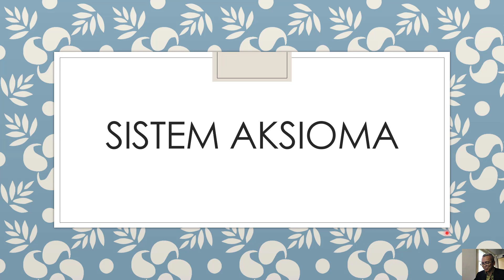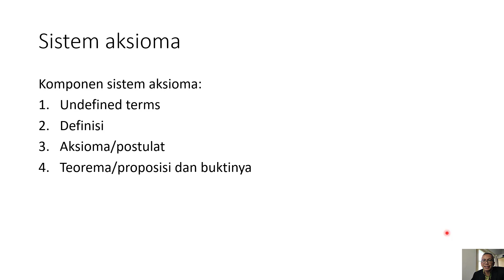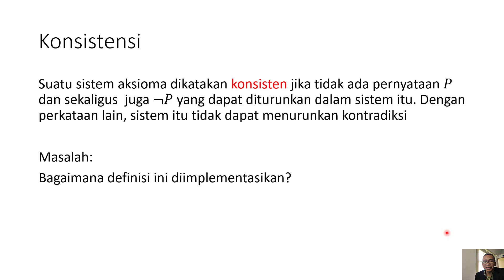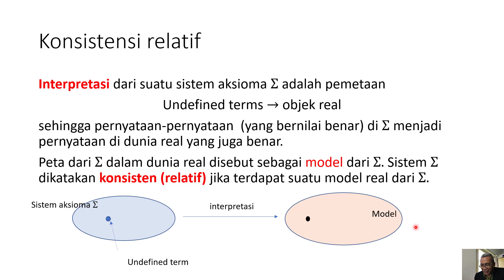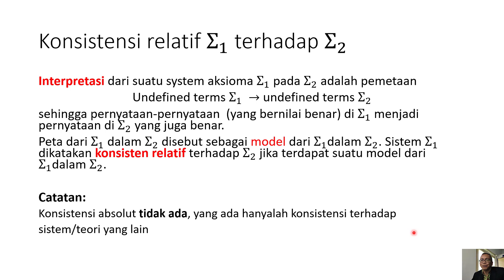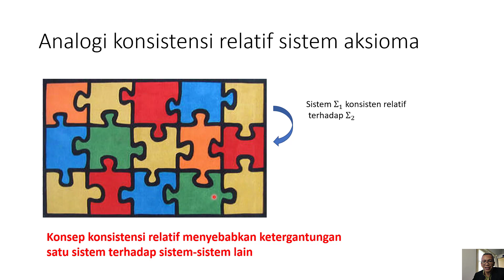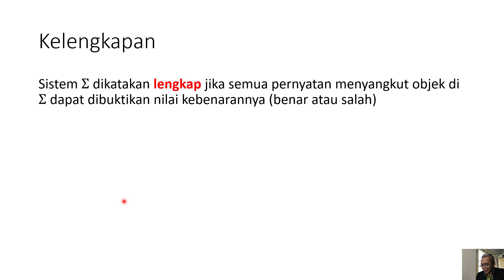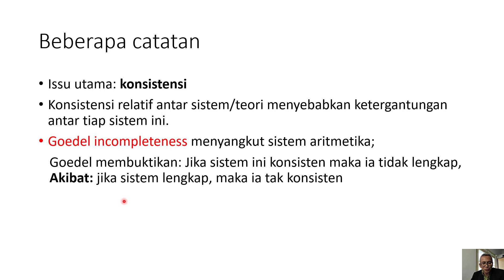Geometri 2A MPM Unpas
Video ini adalah bagian pertama dari dari video kuliah kedua, Geometri MPM UNPAS.
Topik : Sistem Aksioma dan contoh dalam Geometri